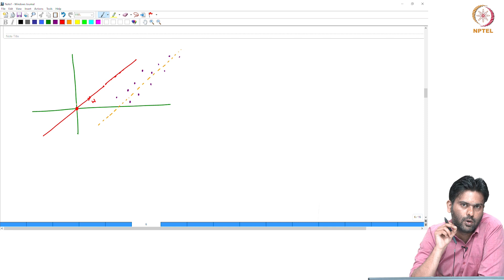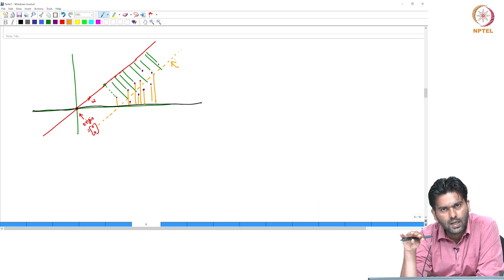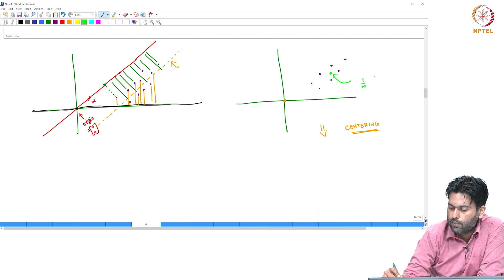#62 Covariance Matrix and Eigen direction | Introduction to Machine Learning (Tamil) 8.7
Welcome to 'Introduction to Machine Learning (Tamil)' course !

In this video, the professor explains the covariance matrix, describing how it captures the relationships between different features of a dataset. He then introduces eigenvalues and eigenvectors, explaining how eigen directions represent the principal axes along which the data varies the most, a key concept in techniques like PCA for dimensionality reduction.